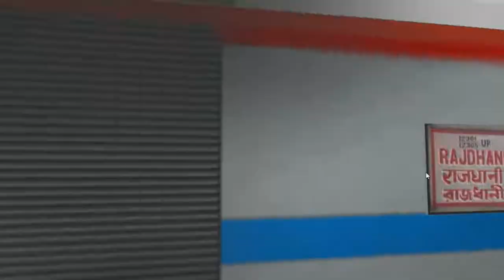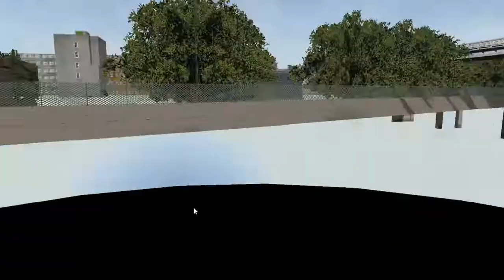Kolkata Rajdhani !!! MSTS OPENRAILS 2018!! microsoft train simulator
Hi Guys
This is Subhajit
From GOG

Now I am uploading NEW DELHI-KOLKATA
RAJDHANI EXPRESS

Sorry For the Late upload because I can technical problems On msts

I cannot run the ACTIVITY.

SO I am uploading the Explore section

But I am sure I will solve this problem very soon.

THATS ALL
HAPPY GAMING.